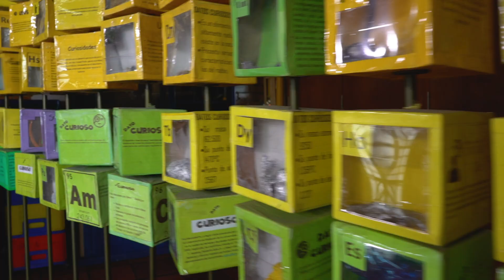Jacobo - Historias Osadas (Territorio Mágico)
A Jacobo le encanta la ciencia y los experimentos porque puede combinar colores y jugar con ella. 👨‍🔬 ¿Te gustaría participar en HistoriasOsadas?